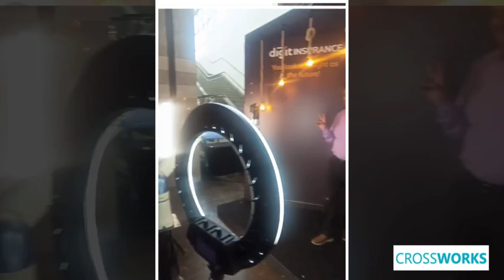GlamBot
🎥 Experience the Future of Photography with Glambot at Lakshya 2024! 🎥

At Lakshya 2024, we showcased the revolutionary Glambot, a cutting-edge robotic arm equipped with a high-tech camera. Glambot effortlessly moves up and down, capturing users in stunning, cinematic shots from all angles. Whether you’re striking a pose or simply enjoying the moment, this futuristic tech delivers an unforgettable photography experience. See how Glambot brought the magic of technology and creativity together, creating incredible memories at the event!

Watch now to witness Glambot in action and explore the next era of event photography! 🎬